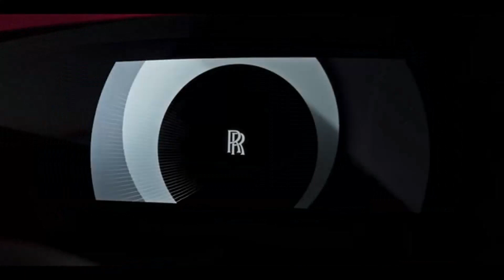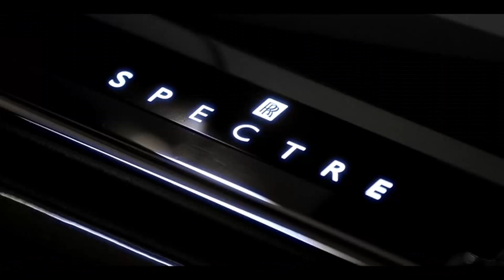The Specific Rolls-Royce model you're reviewing.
Rolls-Royce Motor Cars Press Club